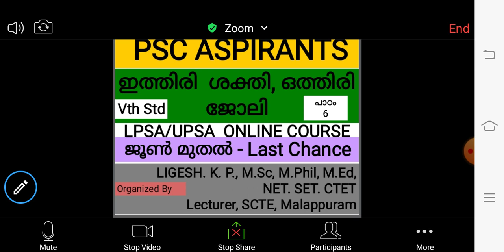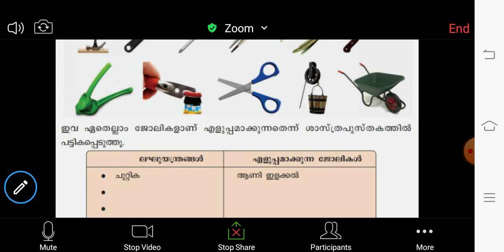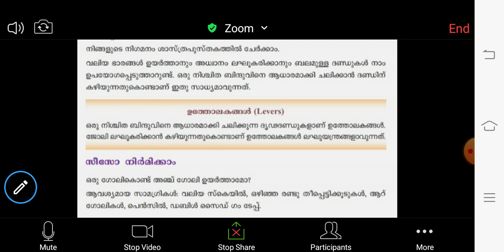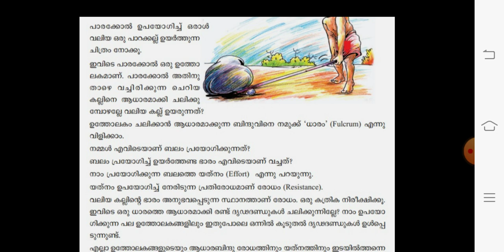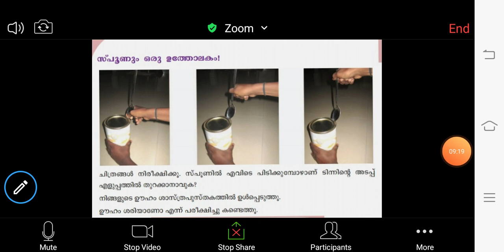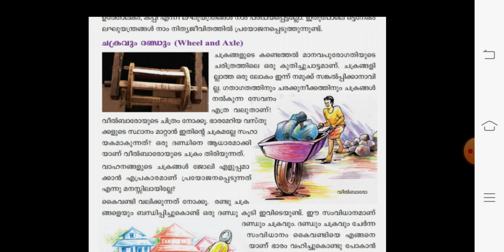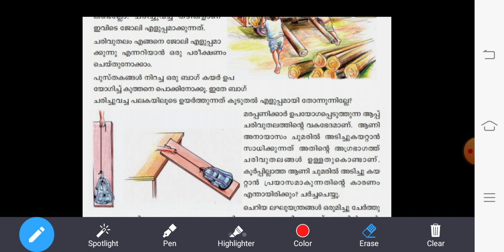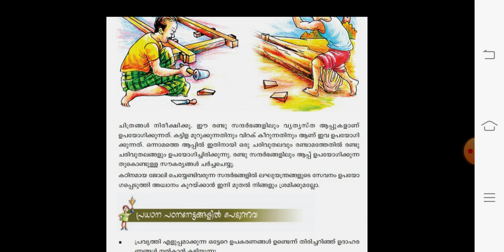5th Std SCERT അടിസ്ഥാന ശാസ്ത്രം -ഇത്തിരി ശക്തി ഒത്തിരി ജോലി BASIC SCIENCE LP/UP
ഇത്തിരി ശക്തി, ഒത്തിരി ജോലി
അഞ്ചാം ക്ലാസ്സ് -പാഠം 6